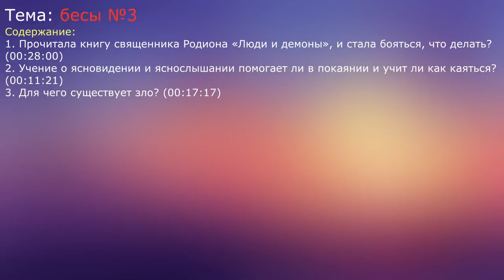Ответы на вопросы. №7. Бесы №3. Игнатий Лапкин